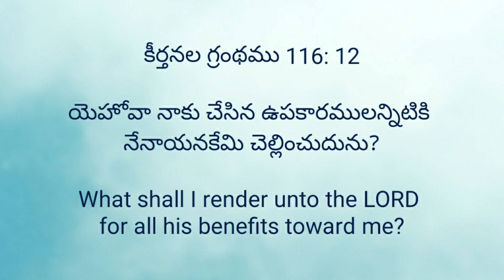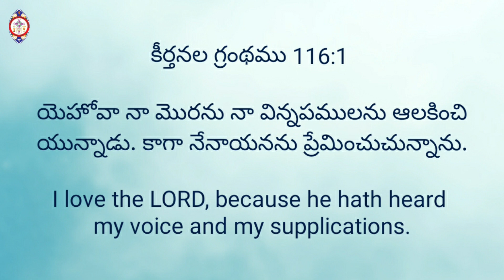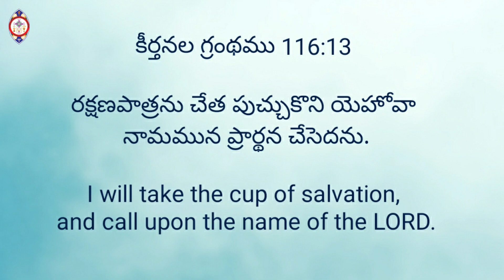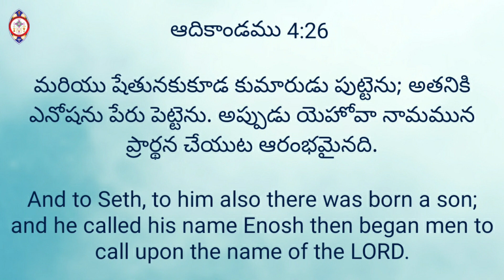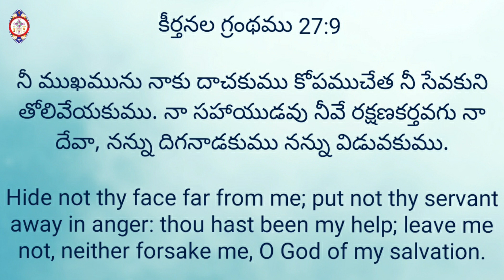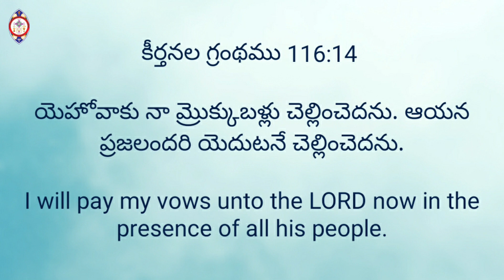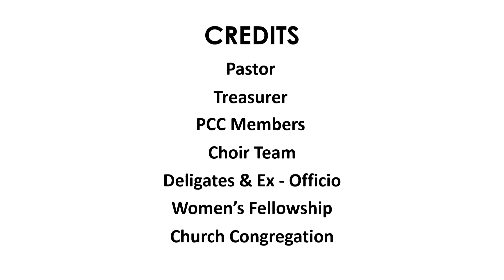నేనేమి చెల్లింతును? | Rev. P John William | Saint John's Lutheran Church, AELC, Hubli | 02.07.2020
Thursday Evening Bible Meditation at Saint John's Lutheran Church - AELC, Hubli.
Message/Sermon by Rev. P John William
Topic: నేనేమి చెల్లింతును?